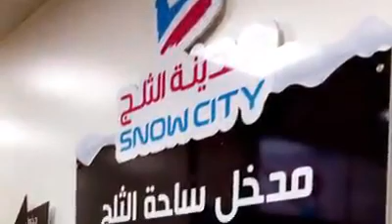Nora_International_Schools(Snow City)American_Schools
Our kids were Keen to spend a day at the snow,
So we organized a trip to snow city .
From there, they could go tobogganing on one of the dedicated toboggan slopes, hang out with their friends at the snow  , that really helped them to be coooool  from the inside out